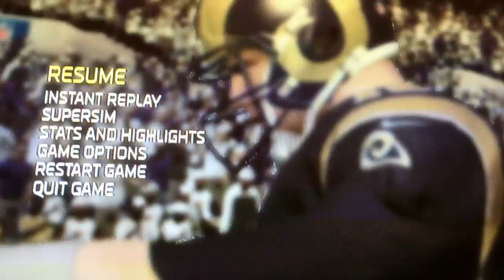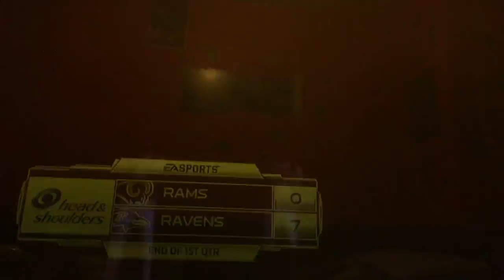Rams vs ravens preseason week 1 part 3